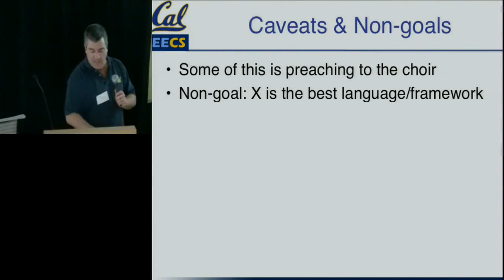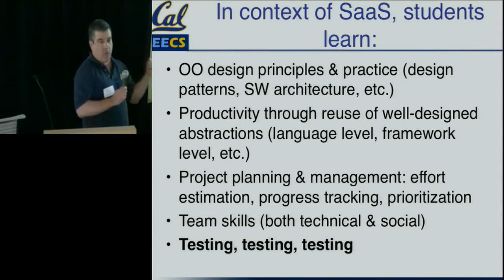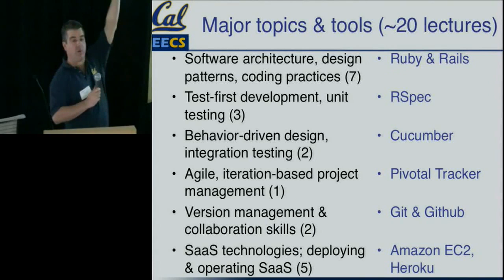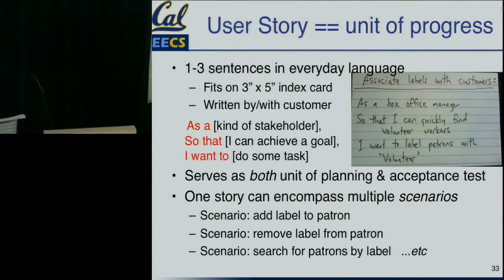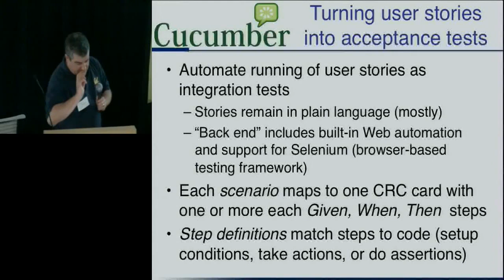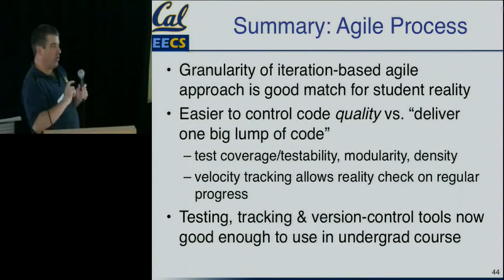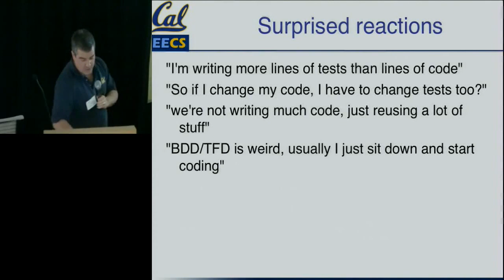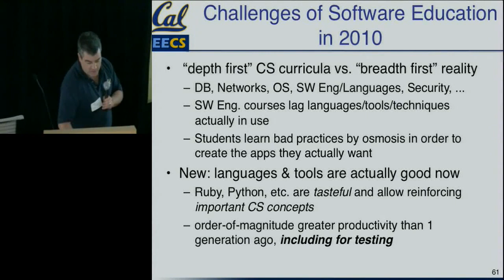Software as a Service, Cloud Computing, and Software Education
Education At Google (more below)

Presented by Armando Fox.

ABSTRACT

We leverage the combination of cloud computing and Software as a Service (SaaS), with its emphasis on productively creating well-tested, maintainable, reusable code, to let "one-pizza" teams of Berkeley undergrads design, develop, test, and deploy their own SaaS applications.  Iteration-based agile development rewards regular progress, test-first design results in students actually enjoying testing, and cloud computing showcases deployed projects to friends, colleagues, and future employers, all while students absorb "big ideas" such as higher-order programming and metaprogramming.  I'll also discuss other uses of cloud computing at Berkeley from lower-division through graduate CS courses.

Speaker Info:

Armando Fox is an Adjunct Professor at UC Berkeley, a co-author of "Above the Clouds: A Berkeley View of Cloud Computing", and a researcher at the intersection of cloud computing, machine learning,  and parallel computing.